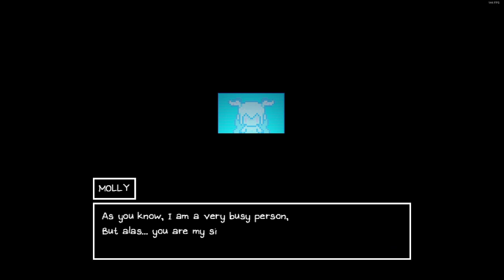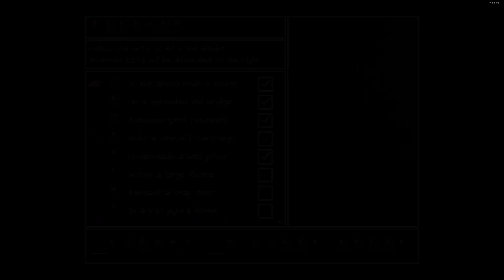[Jagga] Omori : tying up some loose ends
0:00 Pre-stream
23:05 Omori
2:21:28 End-stream

Catch me when I stream again.